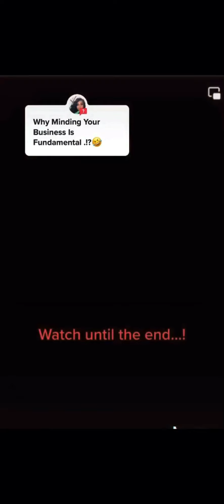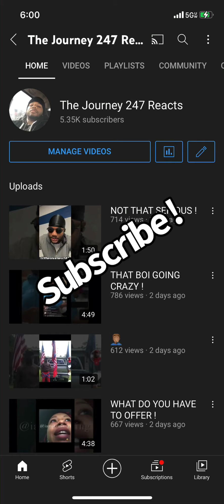RUNNING YOUR MOUTH !